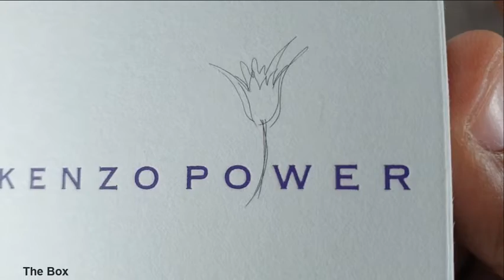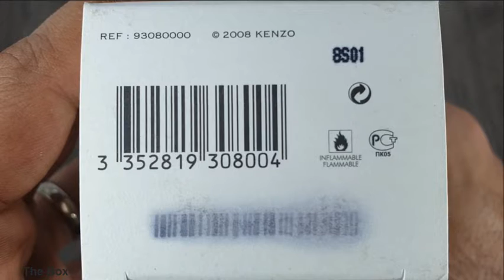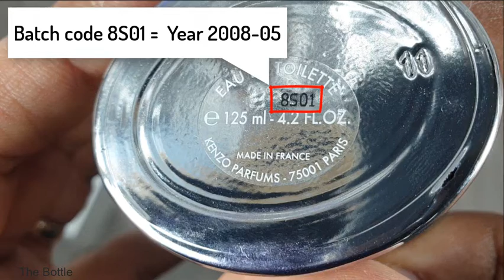Unboxing _Discontinued_ Power by Kenzo (2008 batch)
Detailed Unboxing of a Discontinued  Kenzo Power 125ml EDT (2008 batch) batch code (8S01).

Power by Kenzo is a Woody Spicy fragrance for men.was launched in 2008.
- The nose behind this fragrance is Olivier Polge.

- Top notes are Coriander, Cardamon and Bergamot;
- Middle note is Flowers;
- Base notes are Tolu Balsam, Labdanum and Cedar.

A close-up look on an authentic  fragrance from the house of Kenzo

for more reviews and ratings.